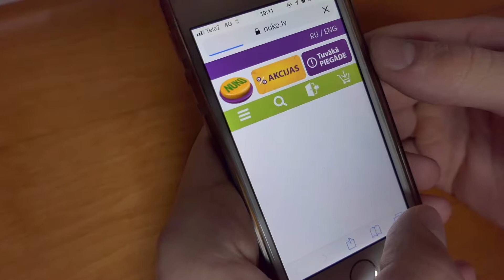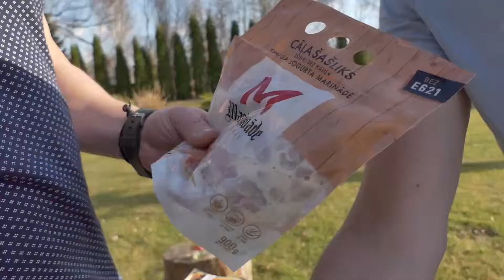Nu Ko, laižam piknikā?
Vai Tev ir bijis tā - esi nokļuvis skaistā vietā, laika apstākļi lutina un vēlies uzrīkot pikniku, bet nav līdzi vajadzīgā? Tieši tā šoreiz notika Ansim Klintsonam un Rolandam. Vai viņi brauca uz veikalu? Protams, nē! Kādēļ gan lieki tērēt laiku un naudu, ja ir NUKO.lv - lielveikals internetā? Tagad ātri un ērti visu piknikam nepieciešamo vari atrast sadaļā piknikam. Kā vienmēr, piegāde uz jebkuru vietu Latvijā ir bezmaksas! Tev pat nav jāzina precīza adrese, vienkārši mobilajā tālrunī atzīmē savu atrašanās vietu kartē, un piknika labumi jau ir ceļā pie Tevis! Kopā ar NUKO.lv veikals ir tur, kur atrodies Tu!